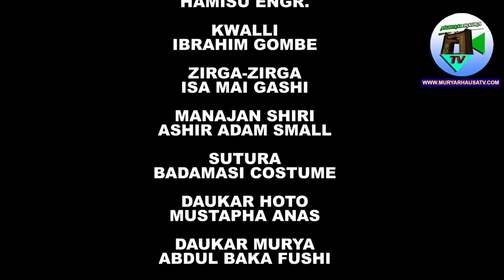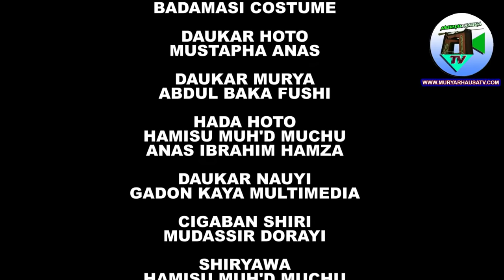CUTAR RAI 3&4 Latest Hausa movie Original. Watch and Subscribe